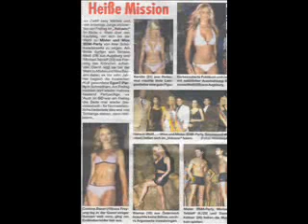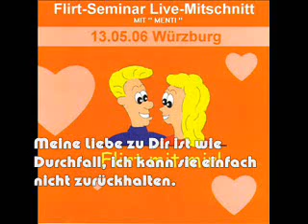ein paar FLIRT TIPPS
50 cent, gangsta, ufo, chris angel. aliens,
 biggie, b.i.g , 2pac
 notorious,street,hip hop, rap, rock, tallava, cablecom
wwe, wrestling, fight, hardcore, underground, battle, k1, box, thaibox, ,
 action, movies, shit,  real,long, kebab, türkei, türken, stupcat, porn, sexy, kleshtrimania, dj antoine, sir colin,cablecom, bape,
george bush, 11 september, bin laden, jay-z, kanye west, lil wayne, bushido, michael jackson, elvis prisley, pralla me tupan, rtk, amazing be njeri,
ktv,flaver flave, puff daddy, diddy, magic, street magic, james bond, trailers, sex drugs and rocknroll, led zeppelin
60s, 70s, 80s, body building, arnold schwarzenegger, terminator, robots, medicine, cancer, sick,  music awards, beef, rap battles,
ghosts, girls, woman, pussy, ass, penis,